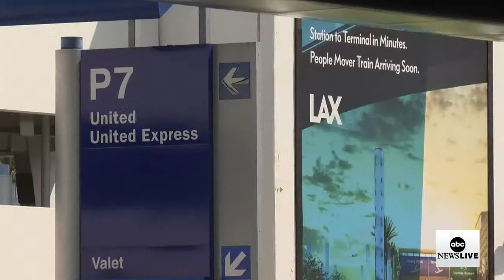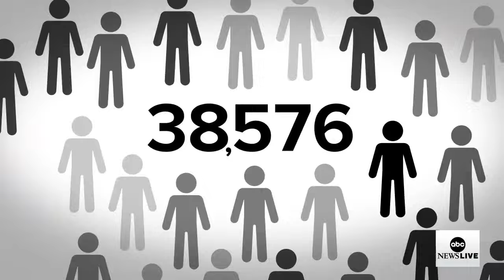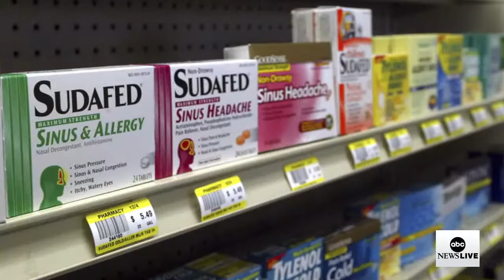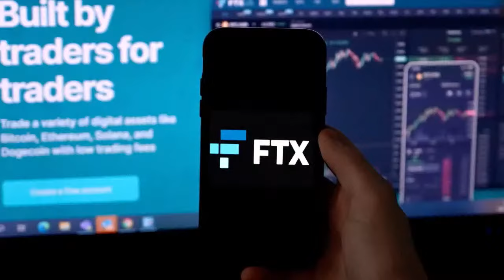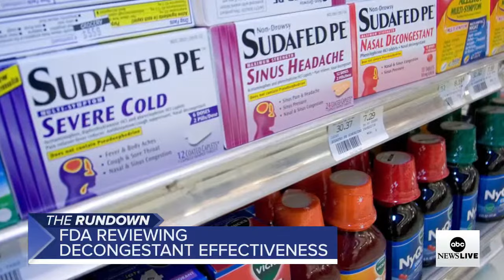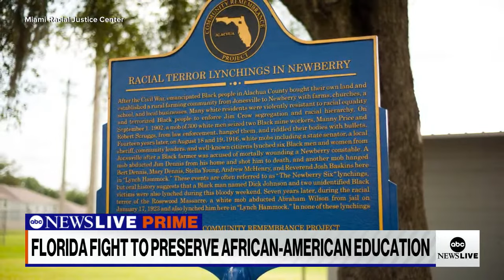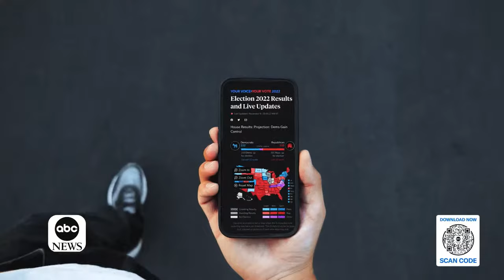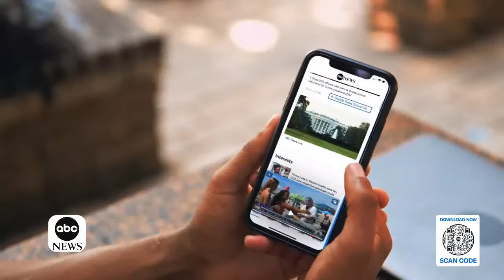ABC News Prime: Escaped killer armed in PA; Families separated at border; Neil deGrasse Tyson intv.